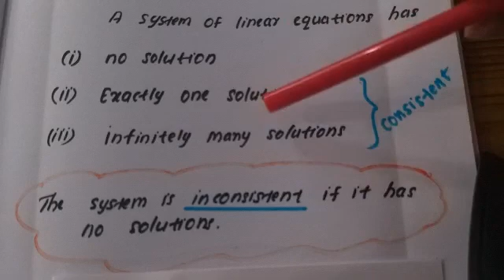solutions of systems of linear equations.eg.of inconsistent matrix.ele s3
solutions of systems of linear equations
examples
inconsistent system
consistent system
electronics
sem 3
maths students
malayalam explanation
This channel Offers higher degree syllabus oriended  classess
kerala psc maths class for beginners also
kerala university
bca supply sem 1
bsc cs supply sem 1
degree previous
question paper
semester 1
kerala
mathematics
@veena's maths classroom
@maths tution
malayalam
easy explanation
exam tip
first year exam
kerala exam

😂bca sem 1 all chapters
theory of numbers
differentiation
complex
lpp
hyperbolic
differential equations😂

play playlist for separate topics

🌍semester 2 mathematics
arguments
normal forms
truth tables🌏

any doubts write comment♨️

bsc maths
bca
bsc computer science
maths
semester 1
semester 4
semester 5
kerala syllabus
@veena's maths classroom
differential equations
non homogeneous
homogeneous
complimentary function
particular integral
quadratic solving
@beautify of maths is its solving style
easy learning
easy exam tip

🌍full differential equation videos🌏

non homogeneous
formation of d.e.

theory of numbers all chapters discussed

theory of numbers malayalam explanation
for maths students

mg university bsc maths semester 4
remainder problems using congruence
remainder problems using fermat theorem
bsc maths🌐